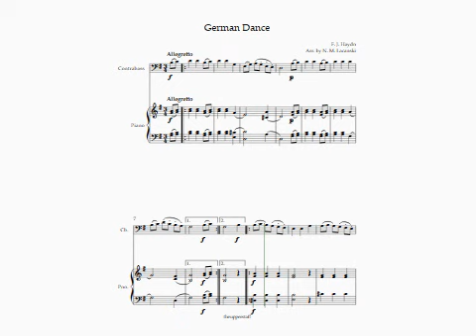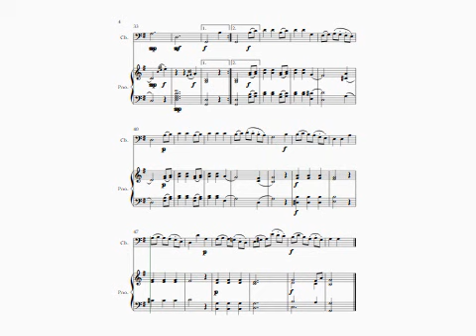HAYDN German Dance for BASS and PIANO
This minuet like piece allows the developing bassist an opportunity to work on phrasing and tone production. It is ideal for the upcoming recital.